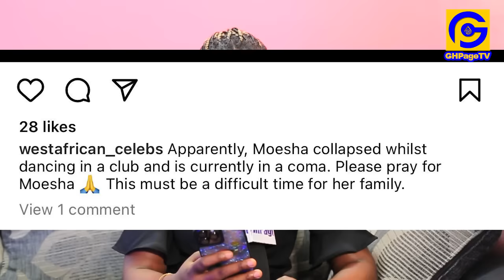Moesha Buduong's STR0KE: She C0llapsɛd whilst dancing in a club + Dɛath for Empress Gifty's Husband